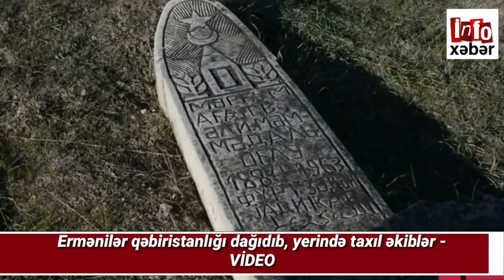Təcili yekun xəbərlər 22 11 2020